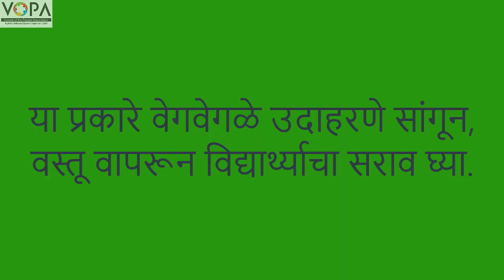1st | Math's | Chapter 5 | वस्तू वापरून बेरीज | V9 | VSchool